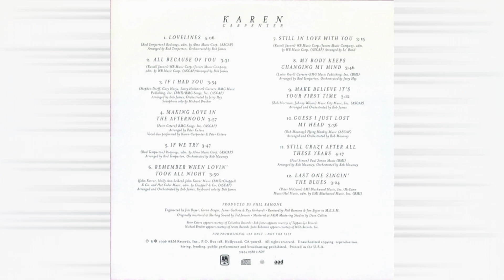Karen Carpenter - 04 Making Love In The Afternoon 1996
Karen Carpenter – Karen Carpenter
Label: A&M Records – CD 500588
Format: CD, Album, Club Edition, Remastered
Country: Canada
Released: 1996

Karen Anne Carpenter (March 2, 1950 – February 4, 1983) was an American singer and drummer who formed half of the highly successful duo the Carpenters with her older brother Richard. With a distinctive three-octave contralto range, she was praised by her peers for her vocal skills. Carpenter's work continues to attract praise, including appearing on Rolling Stone's 2010 list of the 100 greatest singers of all time.

Carpenter was born in New Haven, Connecticut, and moved to Downey, California in 1963 with her family. She began to study the drums in high school and joined the Long Beach State choir after graduating. After several years of touring and recording, the Carpenters were signed to A&M Records in 1969, achieving enormous commercial and critical success throughout the 1970's. Initially, Carpenter was the band's full-time drummer, but she gradually took the role of frontwoman as her drumming was reduced to a handful of live showcases or tracks on albums.

From then on, she found her appearance under constant scrutiny and developed anorexia nervosa, an eating disorder, as a way to cope with the massive pressure to look slim on stage. Carpenter struggled for years with her disorder. She died at the age of 32 of heart failure due to complications from anorexia, which was little-known outside celebrity circles at the time, and her death triggered widespread attention and research into eating disorders and body dysmorphia. Interest in her life and death has spawned numerous documentaries and movies.

Carpenter released her first solo record, "Looking for Love" / "I'll Be Yours", in 1967 on Osborn's Magic Lamp label. Only 500 copies were pressed, and the label folded shortly afterwards. In 1979, while Richard took a year off to treat his addiction, Karen started recording in New York for a solo album with producer Phil Ramone. The sessions produced music that was different from the usual Carpenters material, tending more toward disco and up-tempo numbers, with more mature lyrics and taking full advantage of Karen's upper vocal register.

Although Ramone never produced an album deemed unworthy of release, the album met with a tepid response from Richard and A&M executives in early 1980 and was shelved by A&M Records co-owner Herb Alpert, in spite of attempts by world-renowned producer Quincy Jones to convince him to release the solo record after a remix. A&M subsequently charged Carpenter $400,000 to cover the cost of recording her unreleased album, to be paid out of the duo's future royalties.

A portion of the solo album was commercially released in 1989, when some of its tracks as Richard's remixes were included on the album Lovelines, the final album of previously unreleased material from the Carpenters. Not until 1996 was the complete solo album, titled Karen Carpenter, finally released as originally intended.  Rob Hoerburger wrote in The New York Times that it may not have been the album to define Karen Carpenter's career, "but it holds up with anything that like-minded singers – Streisand, Newton-John – were recording at the time".

She married real-estate developer Thomas James Burris on August 31, 1980 in the Crystal Room of The Beverly Hills Hotel.  A few days prior to the ceremony, Karen was taped singing a new song, "Because We Are in Love", and the tape was played for guests during the wedding ceremony. The song, written by her brother and John Bettis, was released in 1981.

The marriage did not survive this disagreement and ended after 14 months. Burris was living beyond his means, borrowing as much as $50,000 (equivalent to $160,944 in 2022) at a time from Carpenter until she was left with only stocks and bonds.

In September 1981, Carpenter revised her will and left her marital home and its contents to Burris, but left everything else to her brother and parents, including her fortune estimated at between five and ten million dollars (between $16,000,000 and $32,000,000 in 2022).